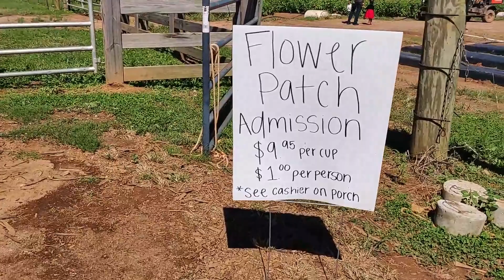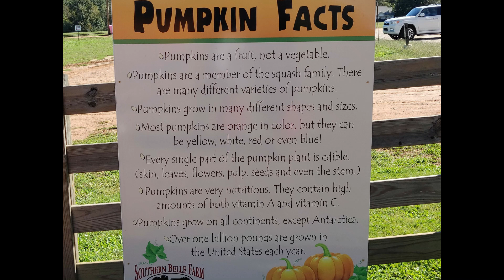அமெரிக்க கிராமம் சுற்றிப்பார்க்கலாம் வாங்க |Paapu's Day Out| USA Travel Vlog Tamil|Strategy Sangamam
In this video we are showing a village in USA and agriculture farm in Tamil.